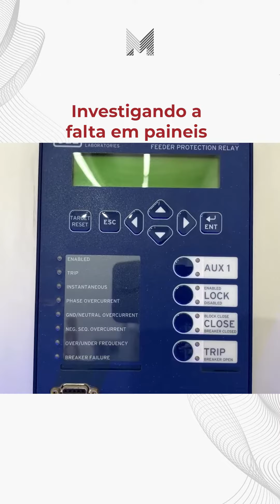Investigando Falhas em Painéis: Guia Prático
Vamos entender a identificar uma falta no sistema em uma subestação blindada!

Fique ligado e deixe nos comentários suas dúvidas!